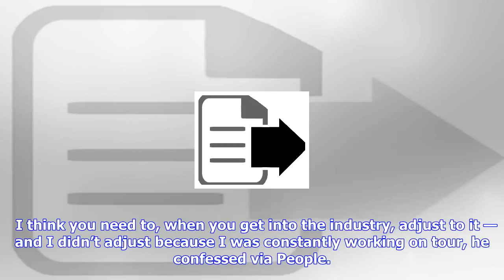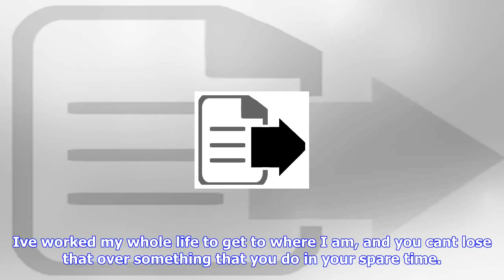Breaking News | Ed sheeran reveals secret struggle with substance abuse was the reason for his year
Ed sheeran reveals secret struggle with substance abuse was the reason for his year off

Ed Sheeran has revealed that his yearlong break from the music industry, announced in October 2015, ...